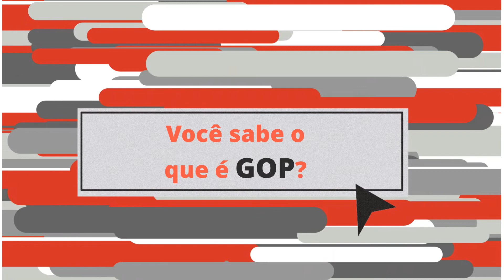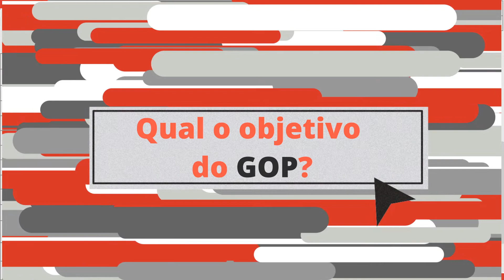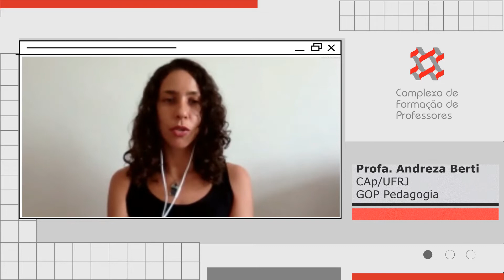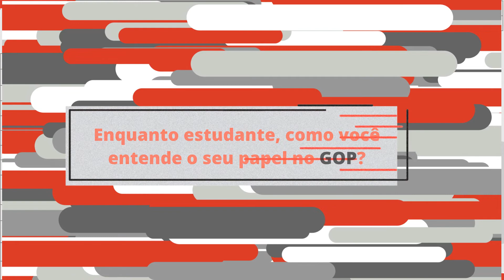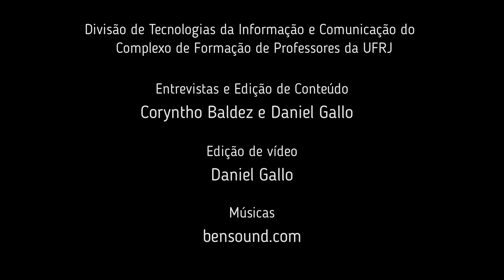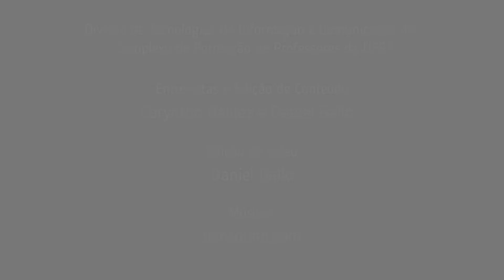Você sabe o que é GOP?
Novos depoimentos